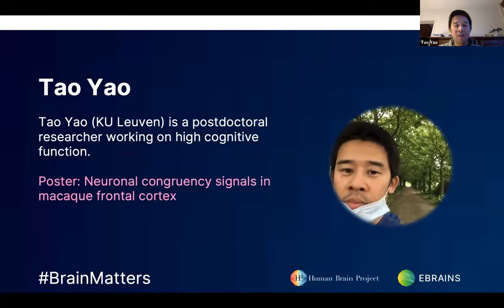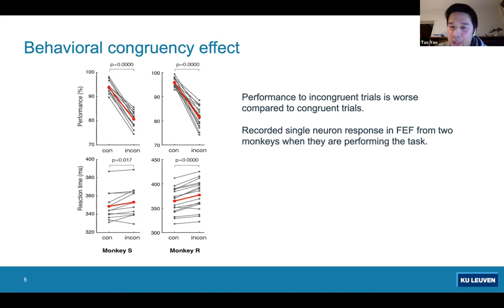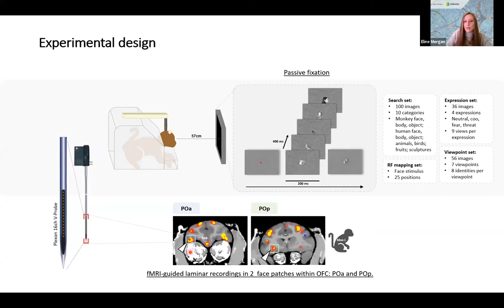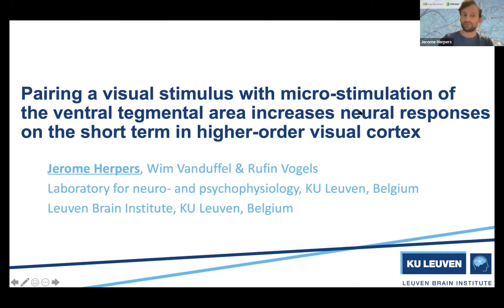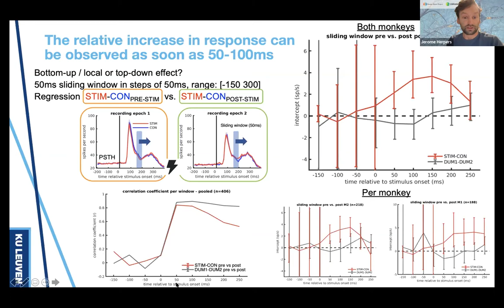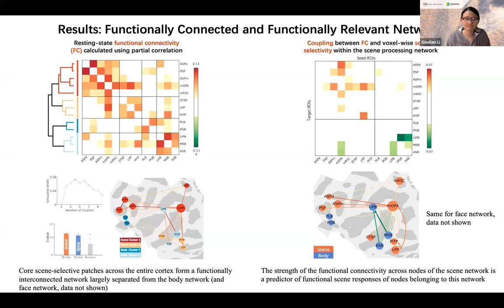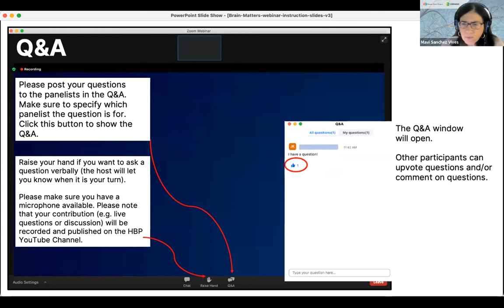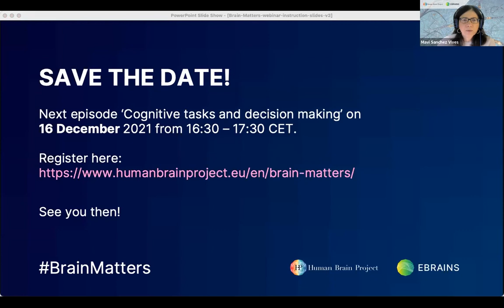Brain Matters #6 - Sensory processing: visual brain circuits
This webinar featured Human Brain Project researchers who were selected to present posters at the Neuroscience 2021 virtual conference organized by the Society for Neuroscience (SfN)!

Tao Yao (KU Leuven) is a postdoctoral researcher working on high cognitive function.

Eline Mergan (KU Leuven) is a doctoral student whose work explores face perception in the prefrontal cortex of macaque monkeys.

Jerome Herpers (KU Leuven) studies the effects of artificial stimulation of the ventral tegmental area (VTA) on visual plasticity and behaviour.

Xiaolian Li (KU Leuven) is a PhD student of neuroscience whose research focuses on the study of the brain, particularly using high-resolution fMRI for high cognitive functions.

The session was moderated by Mavi-Sanchez Vives, MD PhD, ICREA Research Professor and leader of Systems Neuroscience at the Institute of Biomedical Research August Pi Sunyer in Barcelona, Spain.

Entering its third and final phase, the Human Brain Project has launched ‘Brain Matters’, a webinar series which explores the various issues being tackled by the HBP scientific community.

The hour-long sessions focus on different areas of brain research and feature expert speakers, with the goal of highlighting the HBP’s scientific achievements and the state-of-the-art services offered by its new infrastructure for brain research, EBRAINS.